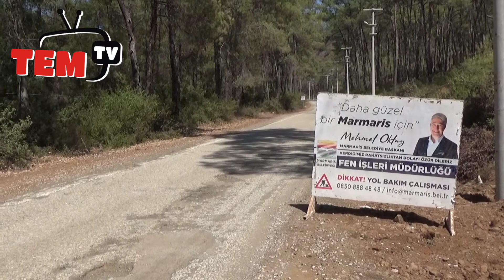Marmaris Belediye Fen İşleri yol yapım ve üst yapı çalışmaları devam ediyor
Marmaris Belediye Fen İşleri
ilçenin birçok noktasındaki yol yapım ve üst yapı çalışmaları devam ediyor

Marmaris Belediyesi Fen İşleri ekipleri, ilçenin birçok noktasında çalışmalarına devam ediyor. Belediye Başkanı Mehmet Oktay, “Yaşadığımız zorluklara rağmen hizmette aksaklık yaşanmaması için çaba gösteriyoruz” diyor.

Marmaris Belediyesi Fen İşleri ekipleri ilçenin birçok noktasındaki yol yapım ve üst yapı çalışmaları devam ediyor. Ekipler gerek kent merkezinde gerekse kırsal mahallelerde hummalı bir şekilde çalışıyor.
BÖRDÜBET’TE YOL ÇALIŞMASI
Bu çalışmalardan biri Marmaris’in en güzel koylarından birine sahip olan Bördübet’te gerçekleştiriliyor. Hisarönü Mahallesi’ne bağlı mevkide Fen İşleri Müdürlüğü ekipleri 18 kilometre uzunluğunda ve yaklaşık 100 bin metrekarelik alanda sathi kaplama yol çalışmasına devam ediyor.
Çalışma kapsamında şarampollerin açılıp temizlenmesi, ihtiyaç duyulan yerlerde yolların genişletilmesi, yüzeysel yağmursuyu tahliyesi için menfezlerin yapılması, büzlerin konması işlemleri yapılıyor. 12 personelle, iş makinelerinin desteğiyle yürütülen çalışmalar tamamlandığında yazın toz, kışın çamur sıkıntısı yaşayan bölge rahat bir nefes alacak.
BELDİBİ’NDE ÇEVRE DÜZENLEMESİ
Öte yandan bir başka ekip de Beldibi Mahallesi’nde çalışmalar sürdürüyor. Barışkent 2 Sitesi çevresindeki yol, üst yapı yenileme ve çevre düzenleme çalışmalarını denetleyen Belediye Başkanı Mehmet Oktay, ilçenin her noktasına yetişmeye çalıştıklarını belirterek, “Yaşadığımız zorluklara rağmen hizmette aksaklık yaşanmaması için çaba gösteriyoruz. Fen işleri ekiplerimiz de gerek kırsalda gerekse merkezde her noktaya ulaşıyor. Programa göre ilçemizin her noktasında çalışmalarımıza devam edeceğiz. Bu çalışmaların tamamlanmasıyla bölgede oturan vatandaşlarımız rahat bir kış geçirecek” diye konuştu.